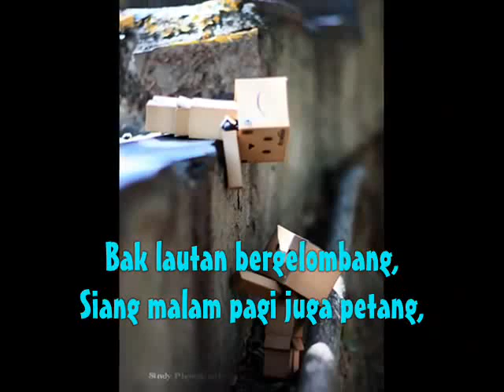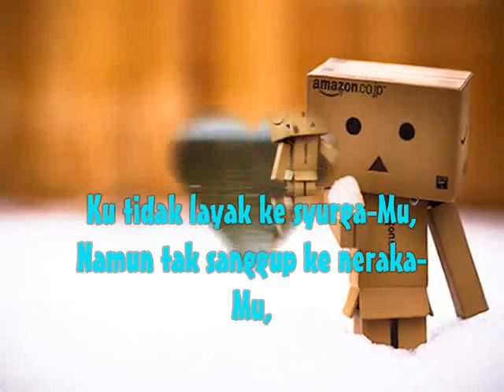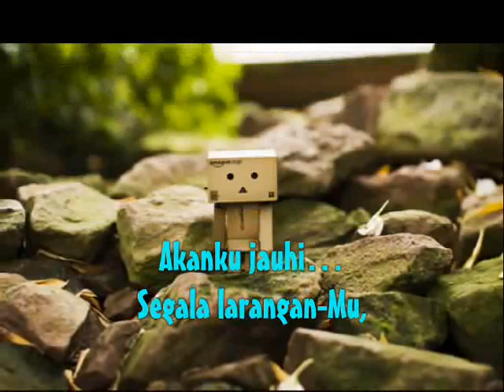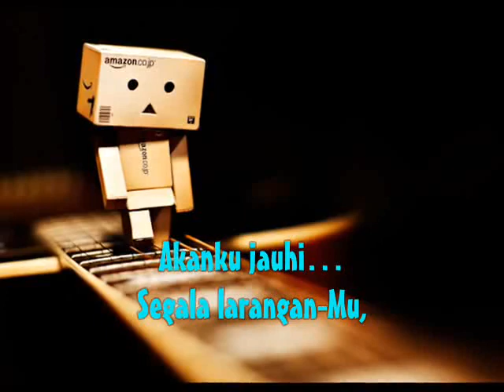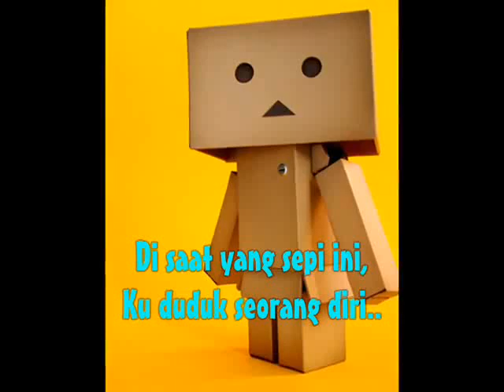Fursan- Keinsafan Diri With Lyric